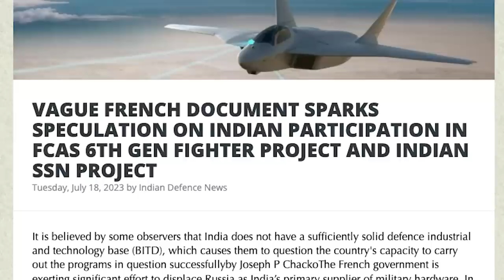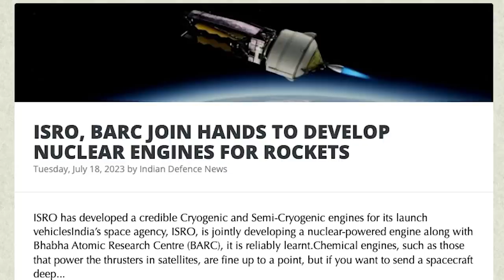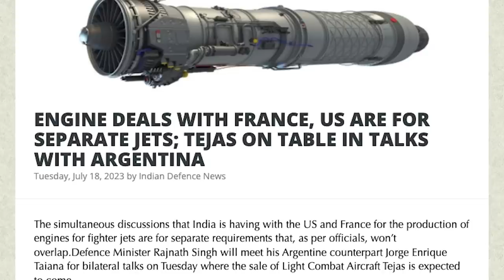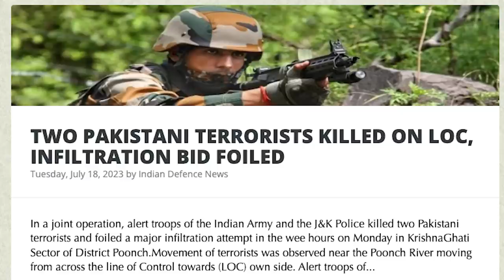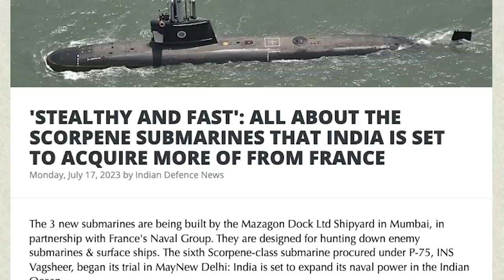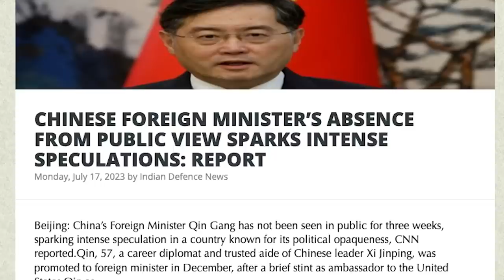சீனாவை மிரட்டும் போர்விமானம் | India's 6th Generation Fighter Jet | No Army in Pakistan| Tamil | SKA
In this video, I, SKA, am going to reveal an exciting secret that hasn't been widely known yet. Get ready to learn about the 6th generation fighter jet being developed by India!

For years, there has been a misconception that India lacks a strong defense industry and technology base. However, this belief has been exaggerated by a few experts. It's quite ridiculous that some even express concerns about India's capabilities. But let's look at recent developments that challenge these perceptions.

France, known for its military prowess, has been making significant efforts to become India's main supplier of military weapons, surpassing Russia. And guess what? They're succeeding! The two countries have entered into numerous agreements and are ready to cooperate extensively, including jointly manufacturing weapons and sharing crucial technologies.

Unlike Russia, France has shown unrestricted support to meet India's weapon requirements. The reasons behind Russia's cautious approach could be linked to China. However, lately, even Russia seems tempted to pursue closer ties. While they have shared some technologies with India in the past, there are still secret and highly important ones that they're unwilling to disclose. On the other hand, France has been more open about their collaboration.

A company called Élysée has uncovered a document titled "Towards the Centenary of Franco-Indian Relations: A Roadmap for Defense and Military Weapons." This document, prepared by the French government and military, reveals secret plans to enhance the sovereignty and military power of both countries.

The roadmap outlines future joint projects, including the development of fighter jets, warships, missile systems, submarines, and modern warfare systems. In essence, there is a grand plan in the works for future fighter jets.

India is already engaged in the development of the 5th Generation Advanced Medium Combat Aircraft (AMCA) and the Twin Engine Deck Based Fighter (TEDBF) for its Navy. Additionally, there are projects focused on systems of systems, loyal wingmen, and drone programs.

Remember how some experts doubted India's defense industry and technology base? Well, in Europe, it's common for countries to collaborate on such significant projects. The Global Combat Air Programme (GCAP) is a prime example. The Future Combat Air System (FCAS/SCAF) is at the heart of this program. In April 2022, London offered India the opportunity to integrate with the best fighter aircraft program in the UK, but India declined, opting to handle it independently. However, with the revelation of the Élysée document, India has now joined forces with France in the SCAF project, an unheard-of development until now. This collaboration will undoubtedly result in a sixth-generation fighter aircraft for India.

Furthermore, India's own 5th generation fighter jet is nearing completion. The Rafale F5, a sixth-generation fighter aircraft developed by France, will also involve India in its manufacturing process.

Get ready, because India is on its way to acquiring both a 5th and 6th generation fighter jet. The Rafale F5 is expected to be operational by 2030, and India's sixth-generation fighter jet will follow soon after.

In this latest Dream Big with SK video, we will be discussing:

- ISRO, BARC JOIN HANDS TO DEVELOP NUCLEAR ENGINES FOR ROCKETS
- NAVAL GROUP WORKING ON QUALIFYING DRDO-DEVELOPED AIR INDEPENDENT PROPULSION SYSTEM FOR INSTALLATION ON SCORPENE SUBS
- ENGINE DEALS WITH FRANCE, US ARE FOR SEPARATE JETS; TEJAS ON TABLE IN TALKS WITH ARGENTINA
- THREE JAMMU AND KASHMIR GOVT EMPLOYEES SACKED FOR THEIR ALLEGED TERROR LINKS
- TWO PAKISTANI TERRORISTS KILLED ON LOC, INFILTRATION BID FOILED
- PAKISTAN ARMY VOWS TO SUPPORT GOVERNMENT FOR COUNTRY’S ECONOMIC REVIVAL
- 'STEALTHY AND FAST': ALL ABOUT THE SCORPENE SUBMARINES THAT INDIA IS SET TO ACQUIRE MORE OF FROM FRANCE
- CHINESE FOREIGN MINISTER’S ABSENCE FROM PUBLIC VIEW SPARKS INTENSE SPECULATIONS: REPORT